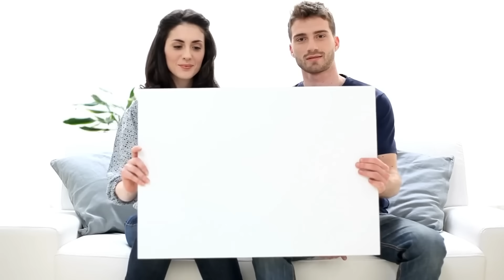CHICAS CASADAS QUE QUIEREN TENER CONTIGO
Salir con alguien que ya está casado con otra persona significa una relación extramatrimonial. A menudo, se siente una fuerte excitación cuando se inicia una aventura con alguien que no es su pareja. Pero, ¿cómo saber si una mujer casada está interesada en ti? ¿Cuáles son las señales de que una mujer casada se está enamorando de ti? ¿Cómo saber si le gustas a una mujer casada y se siente atraída por ti? Déjanos presentarte, pero antes de nada, que sepas que estas señales son para que las identifiques, no para que vayas recogiendo a las esposas de los demás.